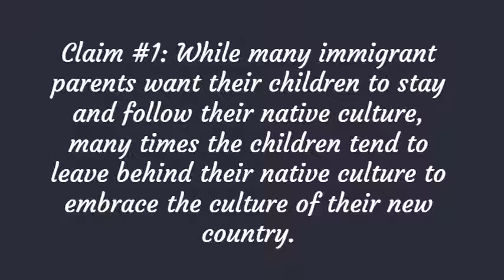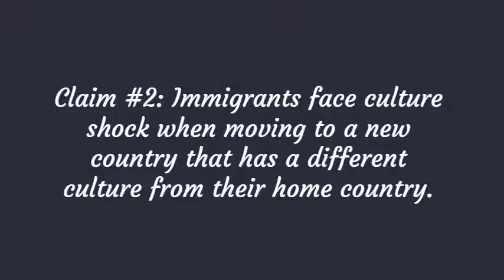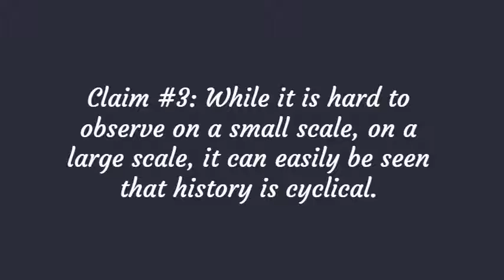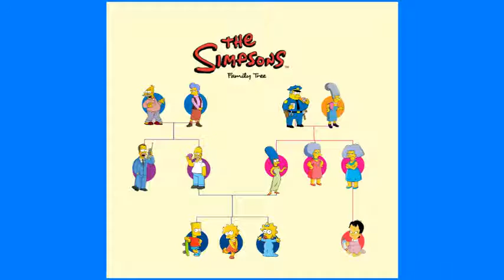Cowell 1 Digital Short - Matthew Atmadja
Digital Short for Professor Navarro's Fall 2018 Cowell 1 course.